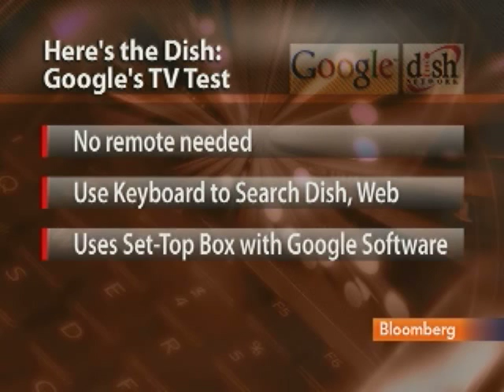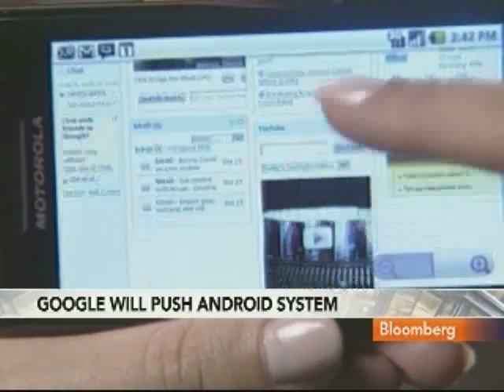Google Testing TV Search Program With Dish Network: Video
March 9 (Bloomberg) -- Google Inc. is testing a new television search service on Dish Network Corp.s system, according to the the Wall Street Journal. Bloomberg's Monica Bertran reports. (Source: Bloomberg)